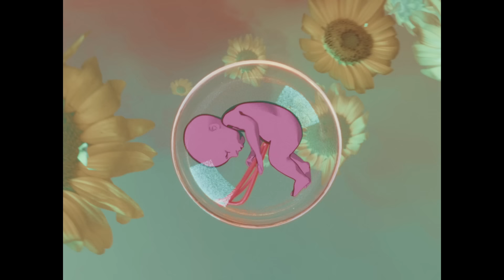GAUPA - Exoskeleton (OFFICIAL VISUALIZER)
GAUPA celebrate the release of their brand new album with an incredible animated music video for "Exoskeleton"! Their new album 'Myriad' is out tomorrow, November 18th, via Nuclear Blast Records!